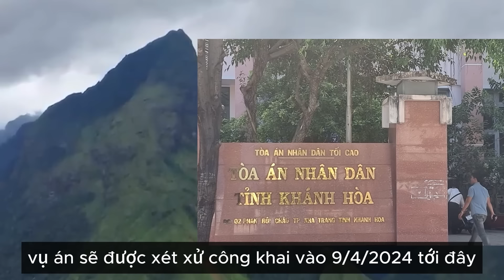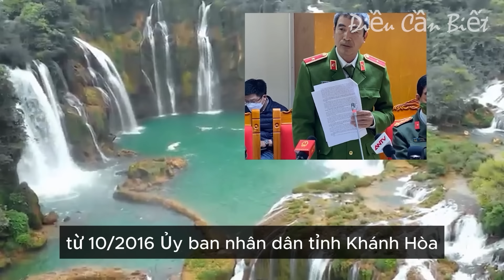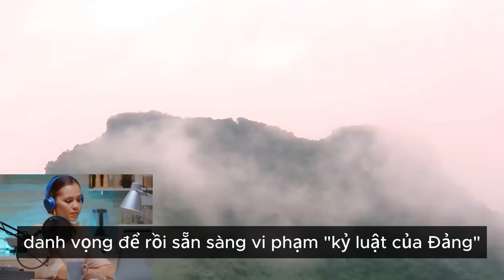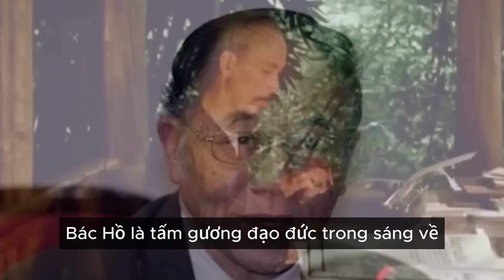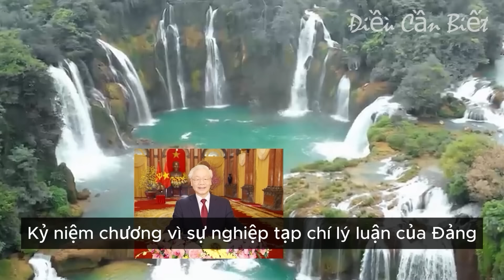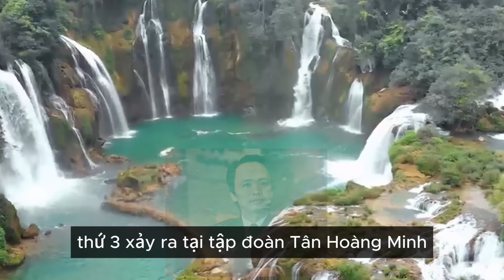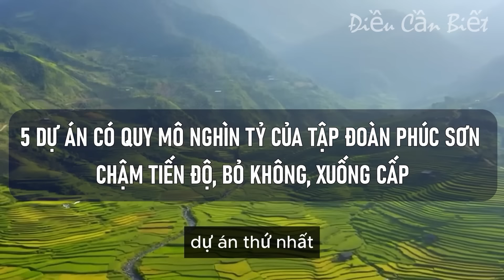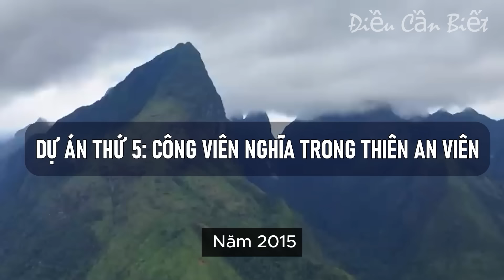BỘ CÔNG AN Thông Tin Nóng BẮT Tạm Giam CỰU GIÁM ĐỐC CDC KHÁNH HÒA "VI PHẠM VỀ ĐẤU THẦU" - VIỆT Á